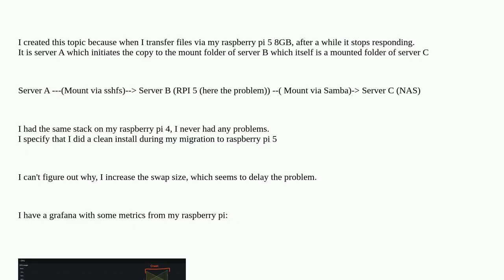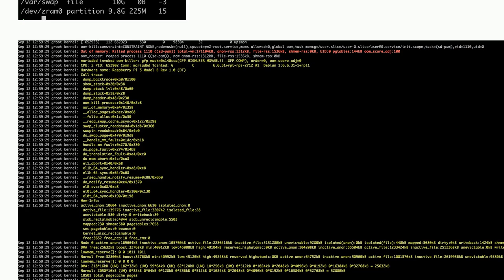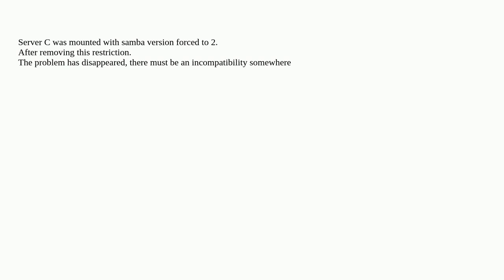Raspberrypi: RPI5 - No responding / Crash during files copy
RPI5 - No responding / Crash during files copy

A special thanks goes out to the awesome community

  crash raspberry-pi-os-bookworm